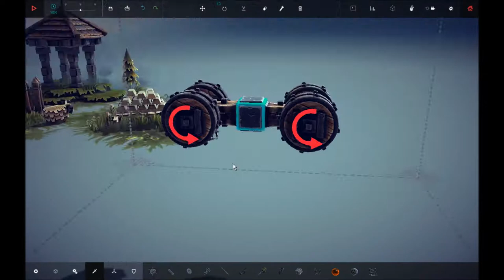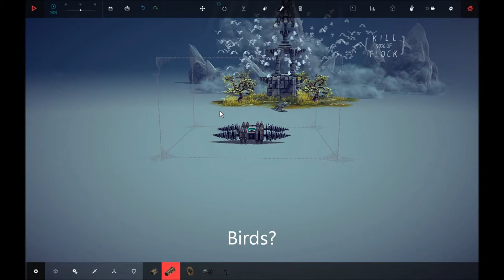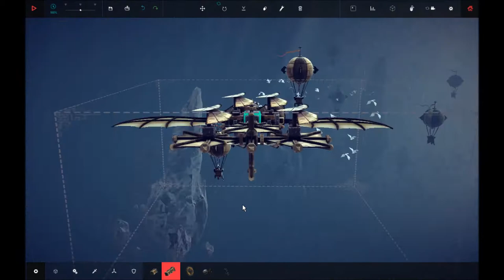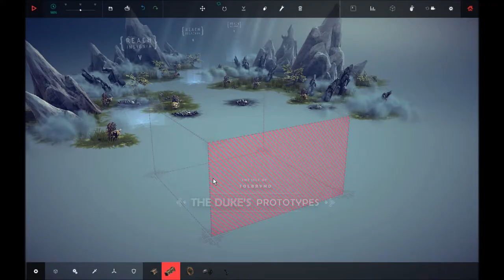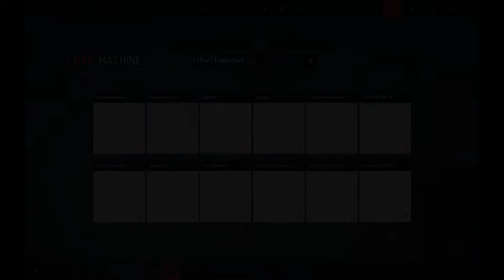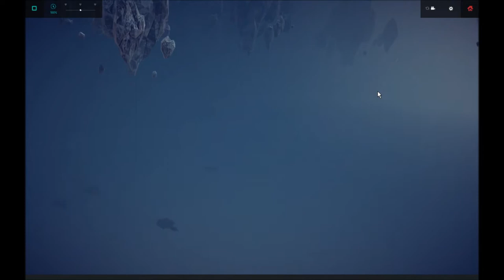Besiege: First Time In 0.08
First Time in 0.08 It's late but here it is!